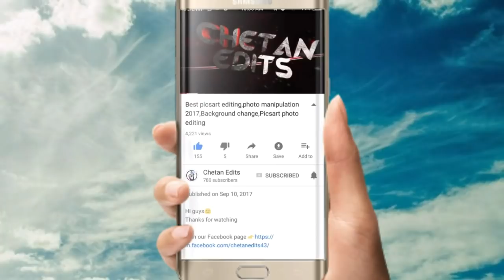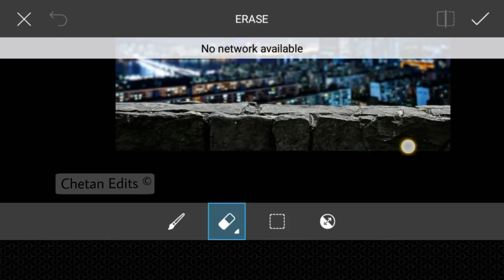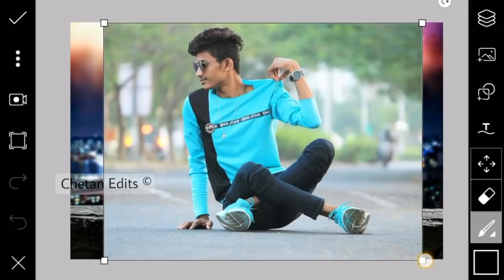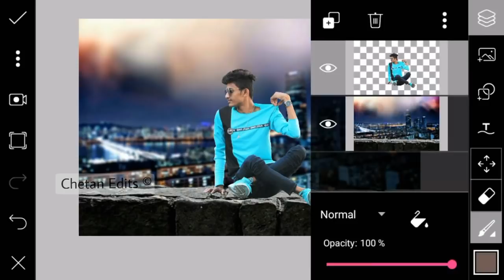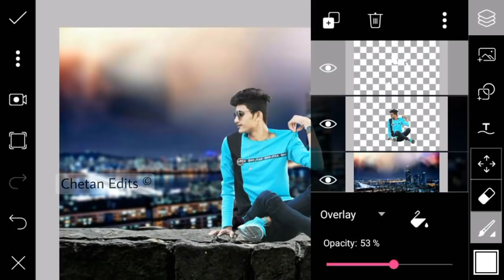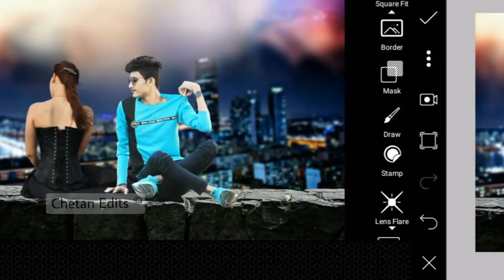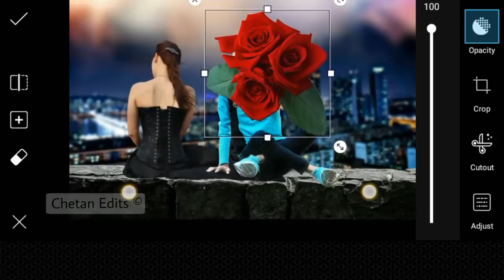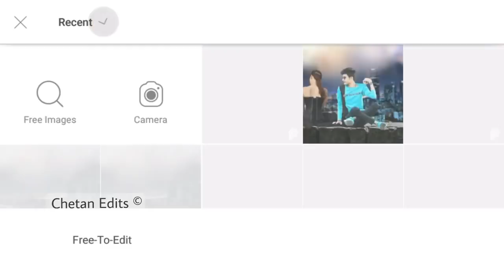Picsart Best Love Photo Editing 2018 | Sweet Couple Editing | Photo Manipulation Edit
Picsart Best Love Photo Editing 2018 | Sweet Couple Photo Editing | Photo Manipulation Edit | Picsart